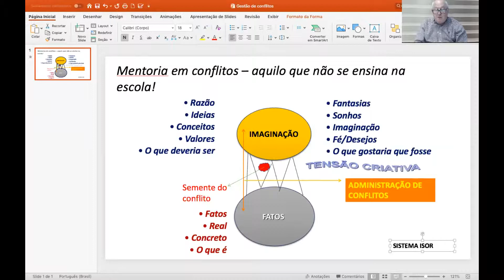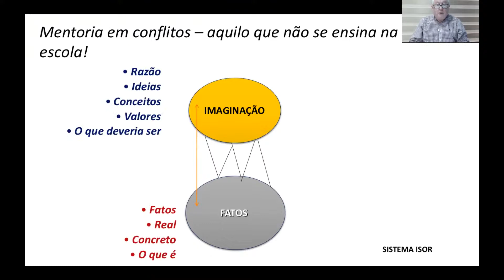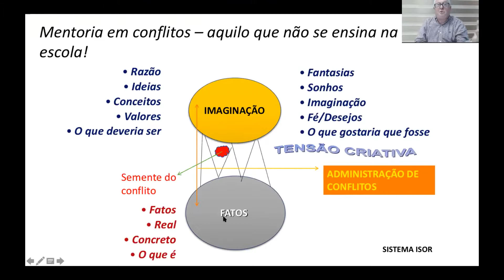Gestao de Conflitos - O que não se ensina na escola.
Gestão de Conflitos Desenvolvimento - Gestão de Conflitos - Aquilo que não se ensina na escola

Você já viveu algum conflito nas várias áreas da sua vida? Família, empresas, sociedade?  Conflitos é um grande gerador de clima ruim e precisamos entender suas origens, dinâmicas, manifestação e como administrá-lo.

Para entendermos esse fenômeno, dia 23/05/2019 vamos realizar a 5º edição do Café com Transformação,  evento presencial gratuito e com a opção de transmissão pela internet.

Vamos tomar um bom café da manhã, e conversar sobre como a mentoria pode ajudar neste desafio.

E ai, vamos falar sobre Gestão de Conflitos?

O café é por minha conta, mas preciso que confirme sua presença, clicando e preenchendo sua inscrição.